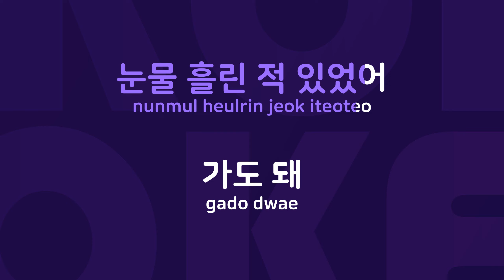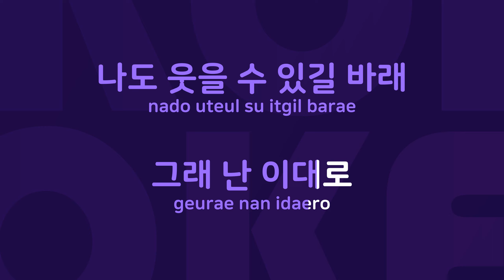Originally Performed By 임창정 Karaoke Verison